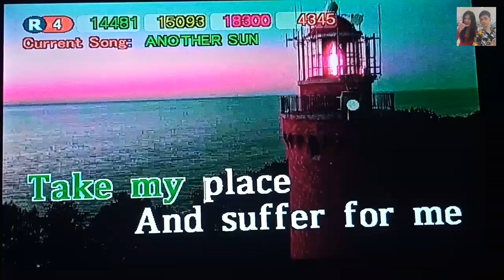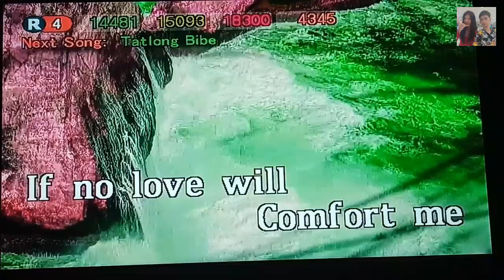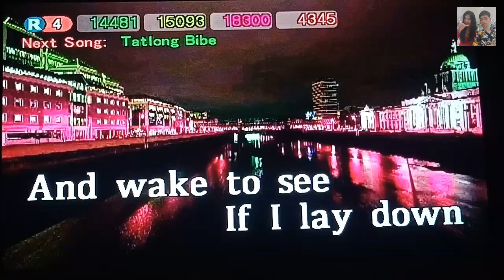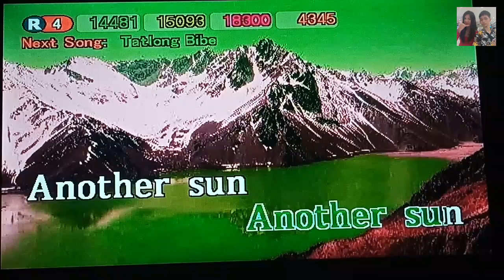ANOTHER SUN - Tracy Chapman (Karaoke)☀